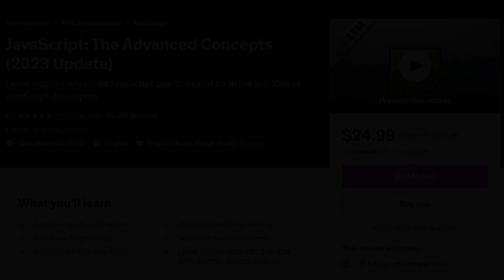JavaScript: The Advanced Concepts (2023 Update) - Andrei Neagoie